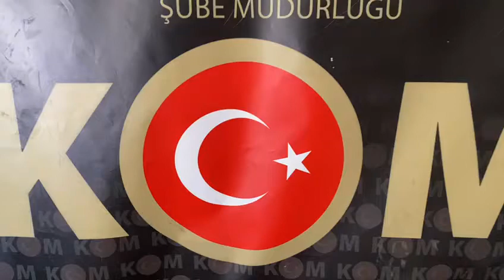KOM Hatay’da kaçakçılara nefes aldırmıyor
KOM Şubesi ekiplerinin kaçakçılık yapan şahıslara yönelik 3 ilçede eş zamanlı yaptığı 4 ayrı operasyonda bol miktarda kaçak nargile tütünü, gümrük kaçağı makaron ve gümrük kaçağı sigara ele geçirildi. Olayla ilgili 4 kişi hakkında adli işlem yapıldı.